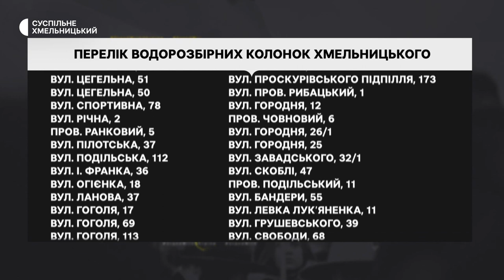У Хмельницькому шукають шляхи водопостачання, якщо не буде електрики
56 вуличних водорозбірних колонок діє в Хмельницькому. Призначені вони для забезпечення містян питною водою, у яких відсутнє водопостачання в будинку. Чи працюють вони в разі знеструмлення водонасосних станцій – з’ясовувала команда Суспільного.